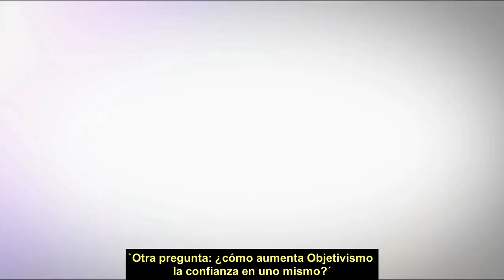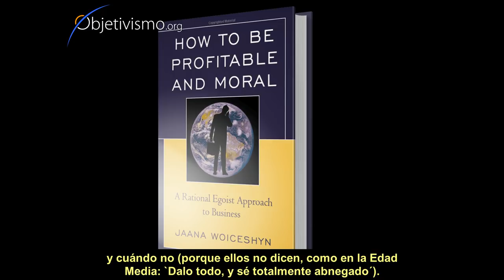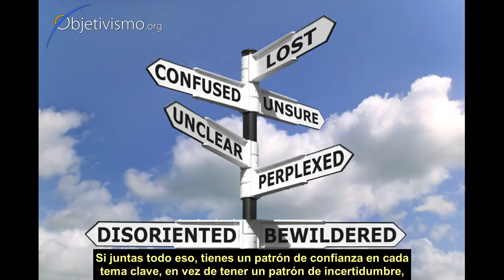Objetivismo aumenta la confianza en ti mismo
Hay una enorme diferencia entre saber de qué va el mundo, y tener dudas metafísicas y miedo existencial. Y también entre saber qué valores perseguir en la vida y cómo obtenerlos, y estar perdido en cuanto a cómo actuar.